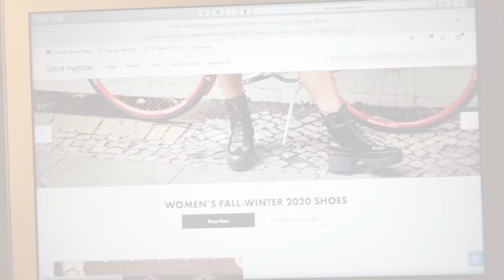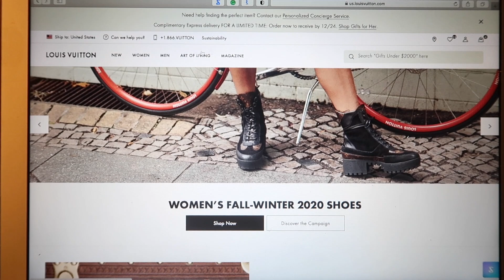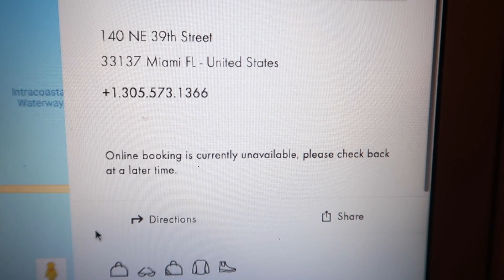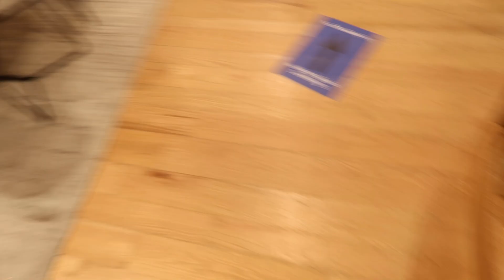LOUIS VUITTON; MÁS DEL EVENTO EN MIAMI -VLOGMAS 14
Hola bellezas. Hoy les traigo el Vlogmas del día 14 de diciembre. Les vuelvo a mostrar en evento de LOUIS VUITTON que esta2 ahora en Miami: MEN'S TEMPORARY RESIDENCY IN MIAMI. Ademas van conmigo a ver muebles. Un abrazo!